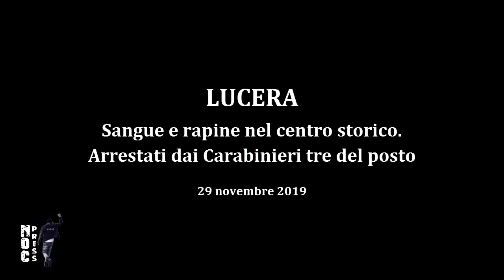Lucera, sangue e rapine nel centro storico Arrestati tre del posto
Lucera, [VIDEO] sangue e rapine nel centro storico. Arrestati tre del posto

I Carabinieri della Compagnia di Lucera hanno dato esecuzione, nella mattinata odierna, ad un’ordinanza applicativa di misura cautelare, emessa dal Giudice per le Indagini Preliminari del Tribunale di Foggia, che dispone la custodia in carcere a carico di Luigi Bevilacqua, 20enne, Antonio Bevilacqua, 20enne e Michele Giordano, 26enne, tutti gravati da precedenti di polizia, ritenuti responsabili dei reati di lesioni aggravate e tentativo di rapina in concorso.
Il provvedimento giunge all’esito di un’attività investigativa condotta dai Carabinieri del Nucleo Operativo e Radiomobile e coordinata dalla Procura della Repubblica presso il Tribunale di Foggia, scaturita da due gravissimi episodi di violenza verificatisi durante lo scorso mese di ottobre nel cuore della cittadina federiciana.
Tutto è partito da un gravissimo fatto di sangue verificatosi nella serata del 18 ottobre scorso nella centralissima e affollata Via Quaranta: Antonio Bevilacqua ha improvvisamente aggredito un cittadino ghanese che si trovava a passeggiare insieme ad un suo connazionale, tentando senza successo di sottrargli lo smartphone ed il portafoglio che aveva con sé.
Non contento, il Bevilacqua si è allontanato per chiedere l’intervento in suo aiuto dei suoi compagni, Luigi Bevilacqua e Michele Giordano, che si trovavano all’interno di un bar di Via Amicarelli.
Il trio è così tornato sul posto, accerchiando il giovane ghanese e minacciandolo: nella concitazione del momento, Antonio Bevilacqua ha estratto un coltello a serramanico con cui ha sferrato due fendenti al giovane africano, che lo hanno colpito all’addome e ad un braccio.
I tre aggressori si sono così dileguati per le vie del centro storico e a sconvolgere è stato il totale disinteresse di chi ha assistito impassibile agli eventi: nessuno, infatti, si è preoccupato o di dare segnalazione dell’accaduto alle Forze di Polizia.
L’intervento dei Carabinieri vi è stato solo in un secondo momento, quando sono stati informati dal personale sanitario del 118 che nel frattempo, allertato da un passante che aveva notato il giovane ghanese quasi esanime a circa 200 metri dal luogo degli eventi, in Piazza del Popolo, aveva prelevato la vittima per trasportarla d’urgenza agli Ospedali Riuniti di Foggia, ove gli sono state riscontrate lesioni varie giudicate guaribili in 25 giorni.
Gli uomini dell’Arma hanno dovuto così ricostruire la dinamica dei fatti senza alcuna informazione: solo seguendo le tracce ematiche perse dal giovane è stato possibile giungere al luogo del delitto.
I militari hanno quindi acquisito le immagini prodotte dagli impianti di videosorveglianza presenti nella zona e sentito alcuni connazionali della vittima, riuscendo in tal modo ad identificare i tre aggressori.
Antonio e Luigi Bevilacqua e Michele Giordano, inoltre, nella serata del 30 ottobre, in Piazza Tribunali, si sono resi responsabili di un altro fatto di violenza: hanno avvicinato un quarantaseienne del posto con la scusa di chiedergli dei soldi per l’acquisto di una birra e, al suo diniego, lo hanno aggredito selvaggiamente, colpendolo con calci e pugni al capo e all’addome per poi fuggire, abbandonandolo a terra privo di sensi. Anche in quella circostanza nessuno ha avvertito le Forze dell’Ordine.

Così si è giunti ai provvedimenti odierni: gli arrestati, dopo le formalità di rito espletate presso la caserma di Via San Domenico, sono stati associati presso Casa Circondariale di Foggia, ove resteranno a disposizione dell’Autorità Giudiziaria.